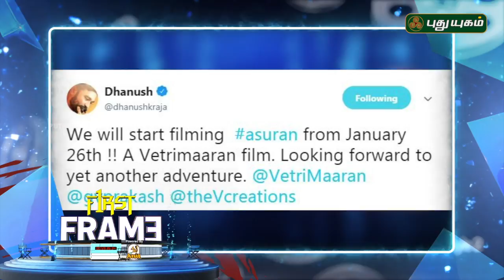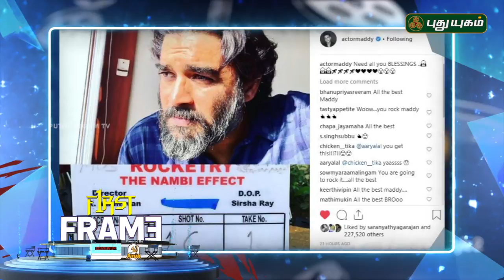AVM re-enters film production with Suriya's Next? | First Frame | 22/01/2019